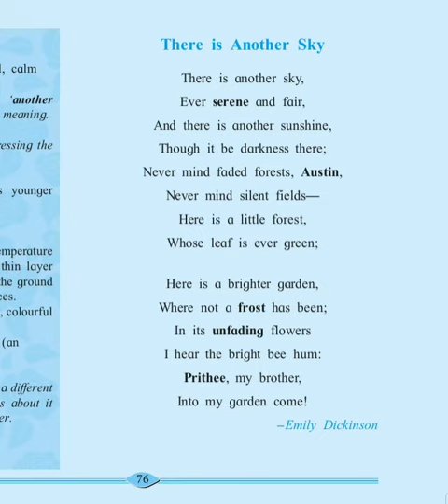Explanation poem- There is another sky 11th English